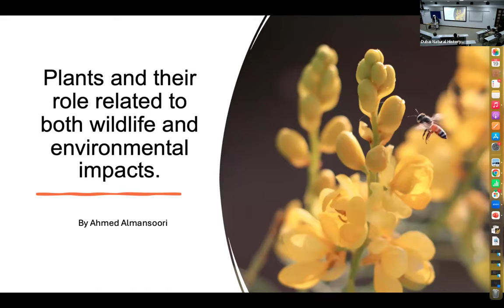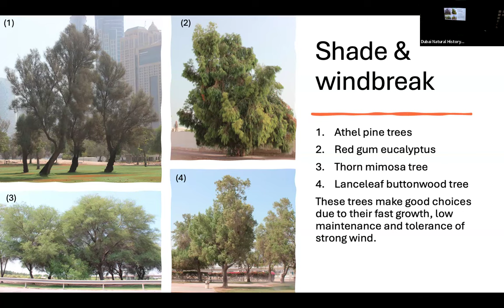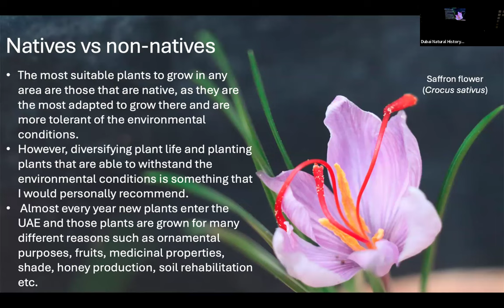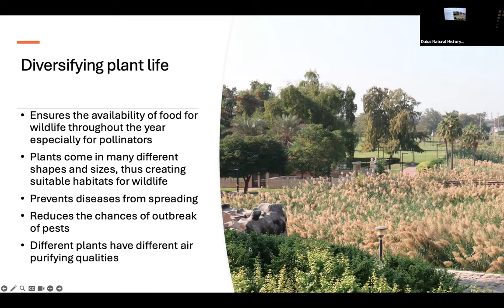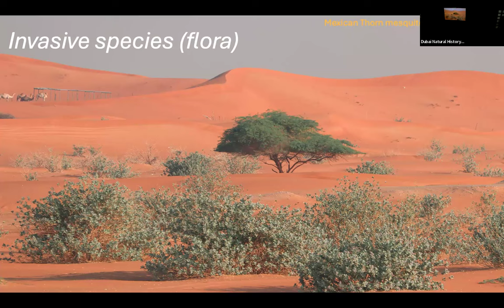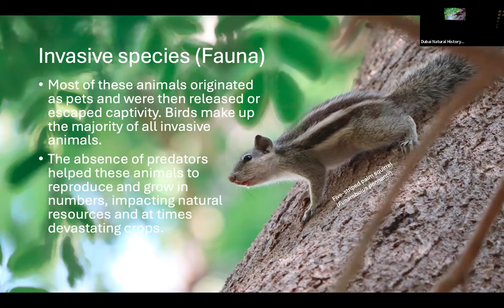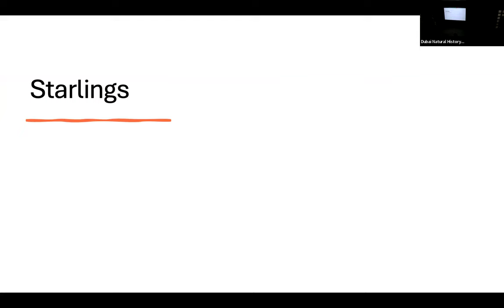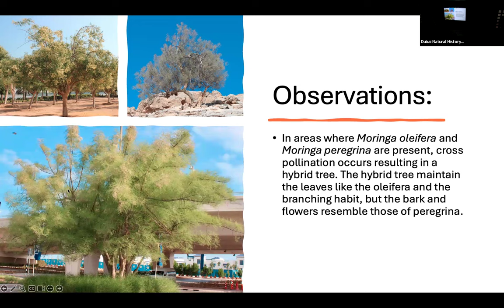DNHG: "Impact of Plants (native & non-native) on the Wildlife & Environment" ​by Ahmed Almansoori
Speaker: Ahmed Almansoori
Lecture Date: Monday, 19 February 2024

Talk Synopsis:
Sharing his findings & observations about plants, both native and non-native, and their role related to both wildlife and environmental impacts.

Biography of Speaker:
- Ahmed Almansoori is an Emirati who, from a very young age, displayed a great passion for the world of fauna and flora.
- Growing up in Dubai he turned his passion into a hobby and focused on observing and researching the crucial role that plants play in the urban landscapes from providing food and shelter to wildlife to reducing the effects of “heat islands”.
- Ahmed broadened and continues to broaden his knowledge and expertise through his curiosity and passion for research by reading, experimenting. growing seedlings and meticulously documenting his findings.

Ahmed has recently published a book in Arabic called “Botany in the Arabian peninsula” of his findings.

For more information on DNHG'g public talks, kindly refer to DNHG Lecture web